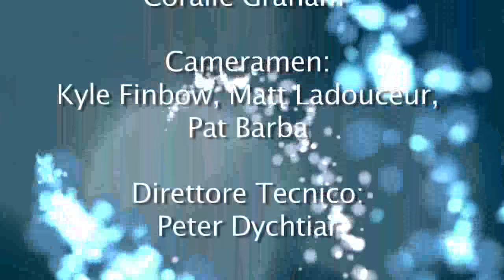SCONTRO DI CIVILTA' E CROLLO DEL SISTEMA POLITICO - GIURIDICO - ECONOMICO: IL FUTURO E' SERVITO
Le interviste di Padre Kramer hanno il pregio di fornire una visione chiara dei piani mondialisti.